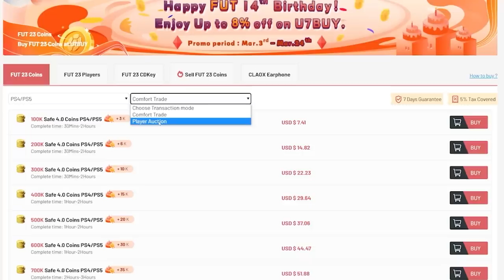35x 87+ MIXED CAMPAIGNBAG PLAYER PICKS! FIFA23 ULTIMATE TEAM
Fifa 23, Ultimate team, 87+ mixed campaign bag, mixed campaign bag, player pick, SBC, upgrade pack, campaign pick, campaign player pick